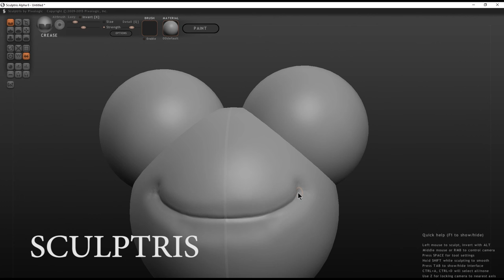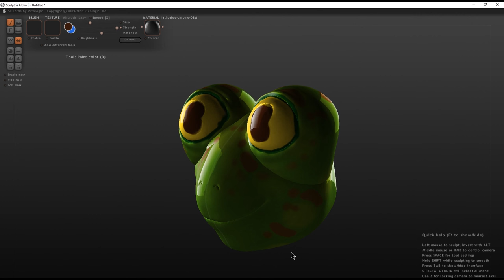SCULPTRIS - Free 3D Sculpting Software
Sculptris is a free 3D sculpting application made by the creators of zBrush. This is a great app to try if you're new to digital sculpting. It's sort of a light version of zBrush. It has just enough tools to let you evaluate sculpting, but not enough to create advanced models.

This video demonstrates my process of sculpting a frog character. This was my first time using Sculptris. It took me about 20 minutes to figure out the software while sculpting the frog. It's soft of a 3D doodle. For those of you who don't know, I'm a painter, not a sculptor so please forgive my sloppy modeling job. I just want to show people a free program to try out 3D sculpting.